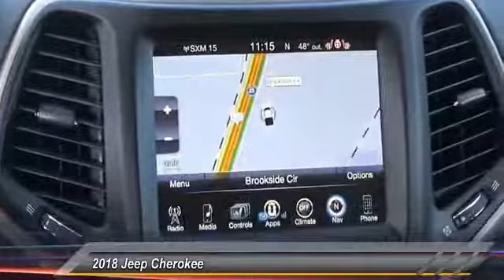2018 Jeep Cherokee Castle Rock CO D8823T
Medved CDJR
1520 S Wilcox St

New Price! 2018 Jeep Cherokee Limited Diamond Black 3.2L V6 Price does not include Tax, Title and License. Price includes Dealer Handling Fee and: $3,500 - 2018 Retail Consumer Cash 74CJ1. Exp. 02/28/2018, $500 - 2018 Chrysler Capital 2018 Bonus Cash **CJ5 (exclu. GL). Exp. 02/28/2018, $1,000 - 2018 Retail Bonus Cash DECJA1. Exp. 02/28/2018